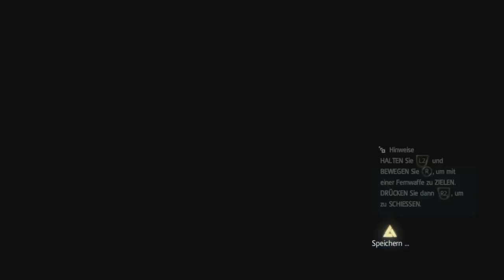BLACKBEARD dreht sich durch | Assassin's Creed IV Black Flag | ac 4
Hallo und herzlich willkommen zur 11. Folge von Let's Play ASSASSIN'S CREED 4 BLACK, in dieser Folge passiert überraschend viel, wir kaufen uns die Tauchglocke, treffen BLACKBEARD und überraschenderweise auch Stede Bonnet welcher von blackbeard aufgenommen wurde :)